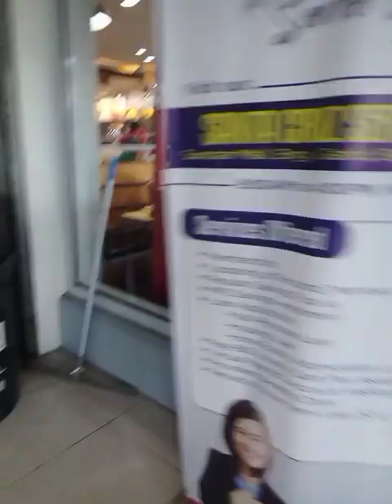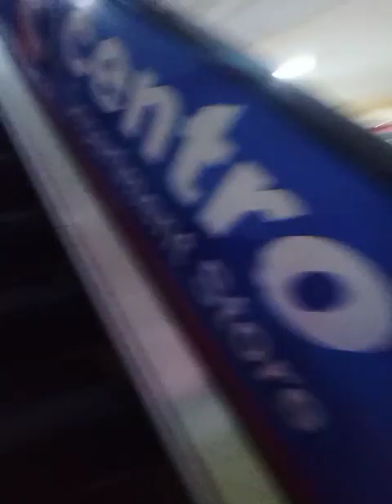GROUND ZERO "FUN "N"PLAY ZONE